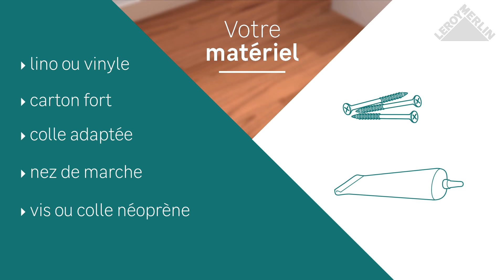Comment poser du vinyle ou lino sur un escalier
Leroy Merlin vous invite à découvrir comment poser du vinyle ou lino sur un escalier.

► Qui sommes-nous ?

Acteur majeur sur le marché mondial du bricolage, Leroy Merlin vous accompagne dans la mise en œuvre de vos projets. Leroy Merlin est spécialisé dans la vente de produits et solutions avec une promesse unique : offrir des solutions de bricolage à chacun. Notre chaîne YouTube vous propose des vidéos pour vous inspirer, comprendre et réaliser vos projets Maison.